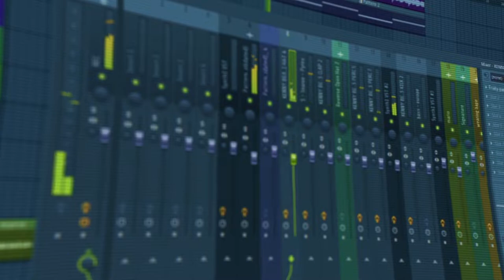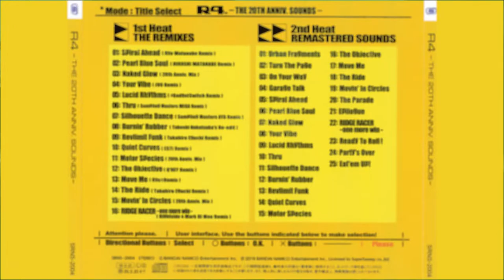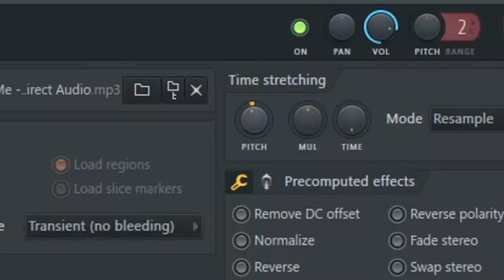How Good is JPEGMAFIA's Sampling?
JPEGMAFIA a.k.a PEGGY is a rapper/producer, known for his incredible sampling skills, is originally from NY, but describes himself as a Baltimore artist. From joining the Air Force, to releasing his first ever songs, peggy started his music production career, by coming across the process of sampling when he was only 15 years old.

In this short, quick little video, I wanted to quickly talk about JPEGMAFIA in general, and the ways I have noticed some of his songs have been made, with the usage of sampling.